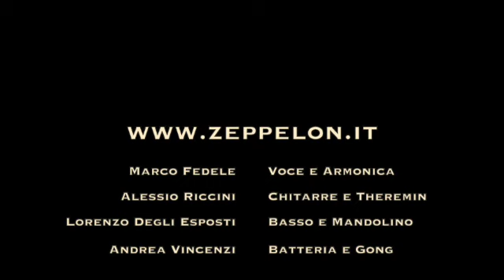Live Moments Led Zeppelin Tribute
Live Moments Led Zeppelin Tribute Band
PUSH ON TO BE A ROCK AND NOT TO ROLL!!

Sorry for low quality smartphone audio and video

0:00 We're Gonna Groove
2:10 Since I've Be Loving You
3:52 Bring It On Home
6:20 Whole Lotta Love
8:46 Black Country Woman
10:08 Bron Y Aur Stomp
11:46 Dazed and Confused
15:02 Stairway To Heaven
17:17 Immigrant Song
18:46 Communication Breakdown
20:54 Ramble On
22:29 Black Dog
23:41 Rock n' Roll
25:38 Moby Dick (Long version drum solo)